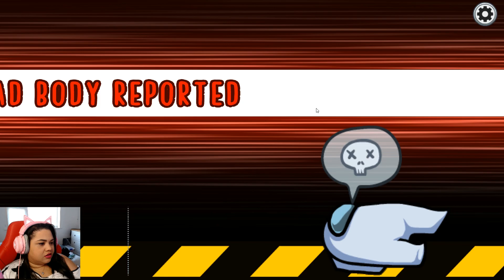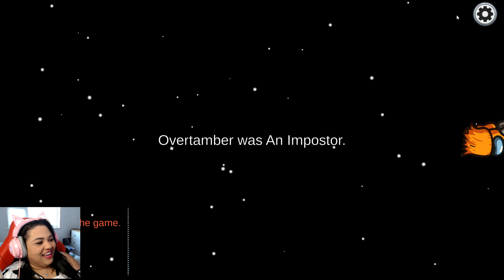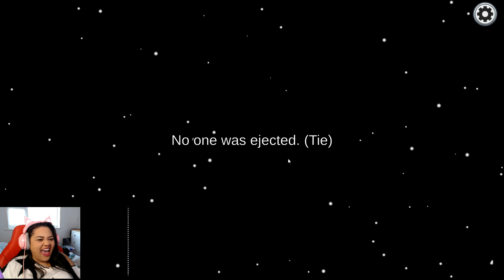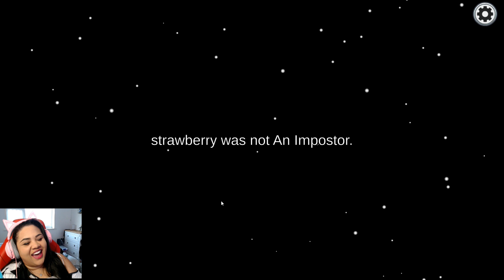Among Us | For a Beginner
Only played a few times, but thought I'd show how easy it is!

Happy Gaming! 👾